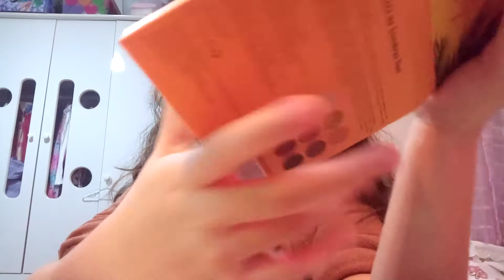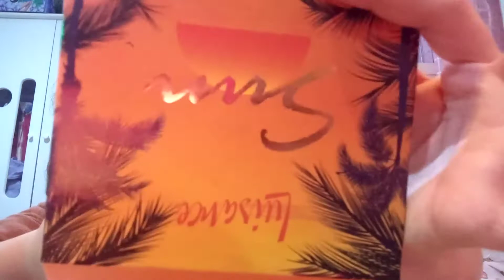UMA MAQUIAGEM DIFERENTE.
Dicas de maquiagem. Como decorar moldura de quadro. Como cantar como Moana. Como fazer sacolé. Como andar de tênis de rodinha. Tour pelo quarto. Como fazer amoeba. Como fazer bolo de massinha. Maquiagem da frankenstein.  Como dançar como bailarina. Como Feliz Páscoa.  E muitas dicas e músicas e brincadeiras de criaança.